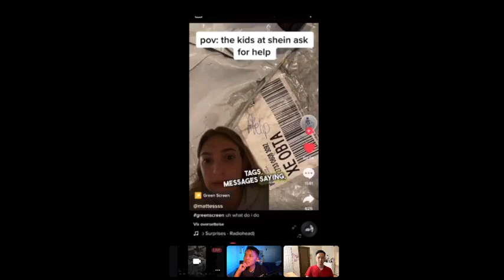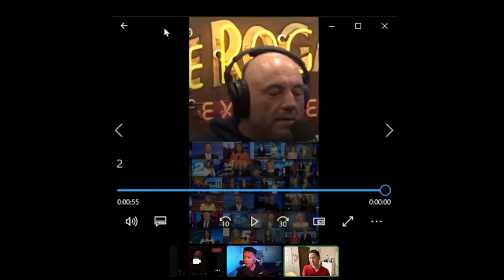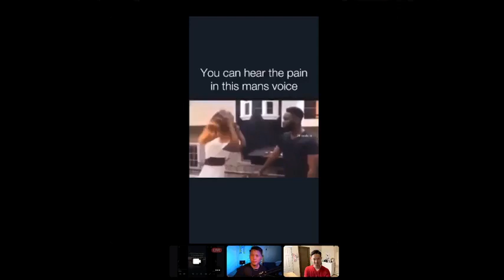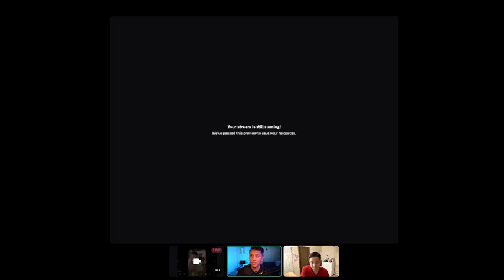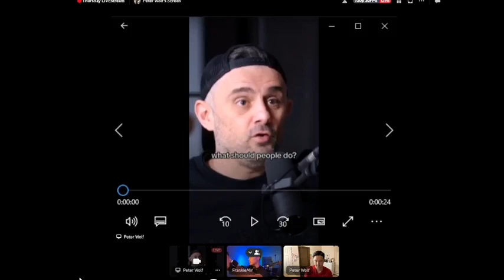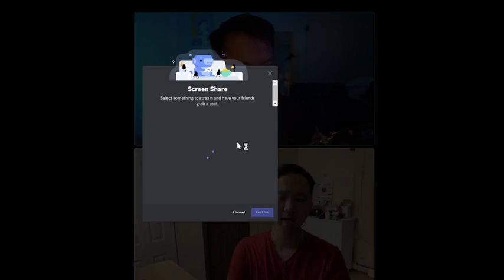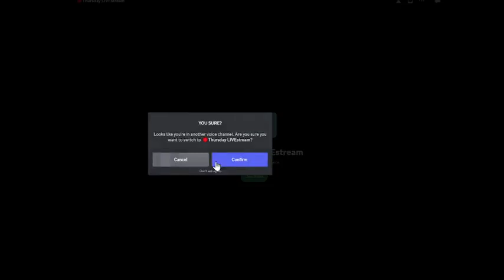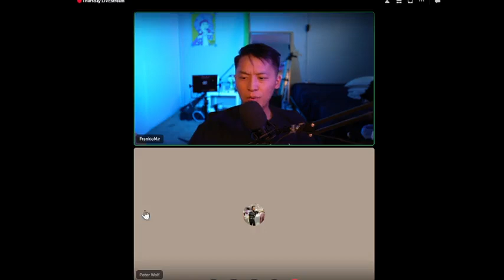Ep 9 - china fuxin up and men are controlling